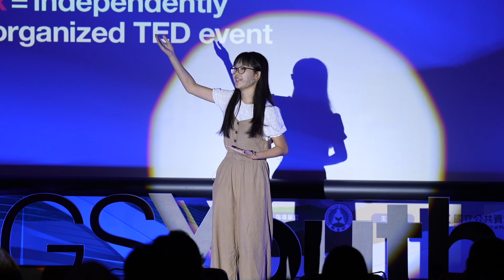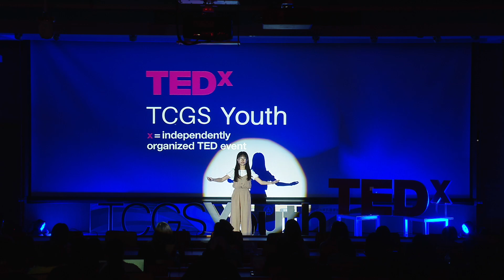停下腳步，眼前的景色也許更不一樣 Stop the pace, and the scenery might be different | 淨淳 湯 | TEDxTCGS Youth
人生碰到困境時，你會怎麼做呢？我們從小聽過無數次的「突破自我，創造不可能」，但你想過停下來嗎？
我在學測倒數一年時停下了腳步，卻發現人生道路原來有不同的風景
停下不是逃避，讓我們一起談談「停下來」這個選項。 "Going through the unexpected and turbulent first one and a half years of my hich school, I became a homeschooling student and went on a completely different road of learning than the past ten years.
These years, with sensitive perception and crativity, I have been good at empathizing others' emotion as well as perceiving little changes around, wich made me come up with not merely a variety of distinctive opinions but also the thought of making some small changes to the society by using those of my capabilities.
Since often being thought strange, that all of our uniques can be accepted and every different person can get along well on the earth are my hope and also the goals which I would surely take effort on.
Keep dreaming and keep going with you and me！" This talk was given at a TEDx event using the TED conference format but independently organized by a local community.